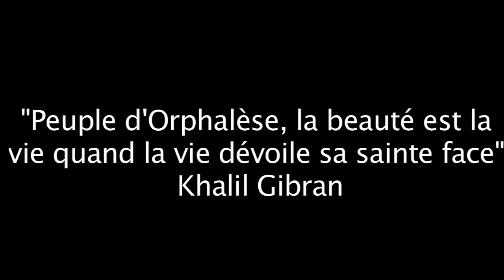Making of Taza 4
Répétition avant la fête.